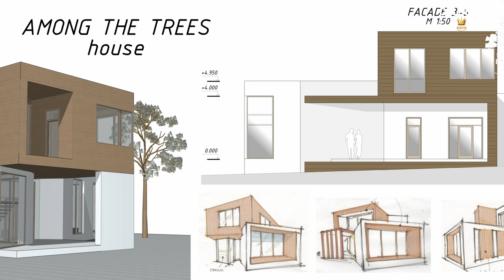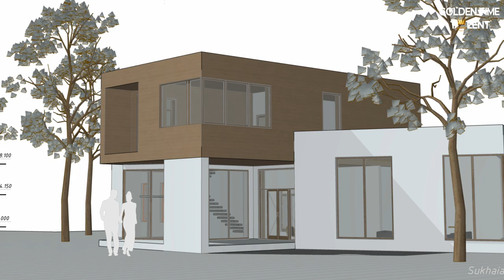GOLDEN TIME TALENT | 51 Season | Anna Sukhaia | Architecture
Member/team name: Anna Sukhaia

 The country: Kazakhstan | City: Kastanai

 Nomination: Architecture

 Name of competitive work: AMONG THE TREES

Work size: 1000x1000, 1920x1080dpi

Execution material: drawings made in archicad programme, visualisations are made in 3d max

History of the creation of the work: This is a house for a young family in an ecologically clean neighbourhood. An important task was to preserve the trees growing on the plot. The architecture of the building was adapted to the geography, leaving the green spaces intact.

Participation in other competitions and festivals / creative achievements: Architect and interior designer. I have designed both private houses and interiors and socially significant objects, such as a sports palace for children. With great pleasure I took part in volunteer projects: a project of a house for elderly and lonely people, a project of a shelter for cats. I see the use of ecological materials, symbiosis of architecture and nature, and transformable spaces as a prospect for my creative work.